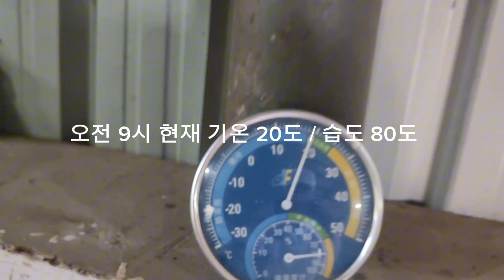보이 숙차 발효 공정 6일째 / 최해철